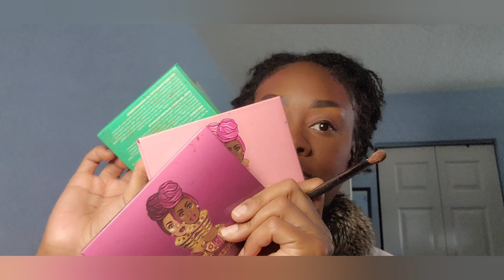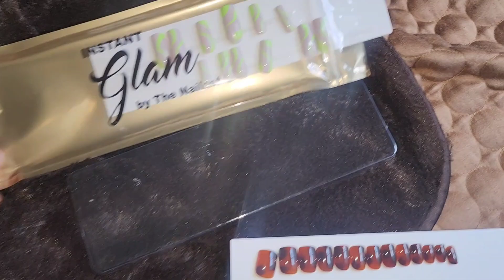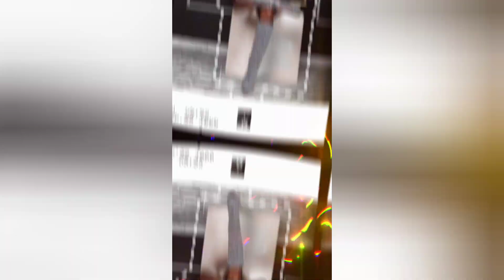MY ALTER-EGO PHOTOSHOOT! Behind the Scenes VLOG DIARIES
I am Supermodel Mikai and today, we are taking you to the other side... the WORLD of Supermodel Mikai🤪 Vlog with me behind the scenes of a epic photoshoot that we did & see how it all turns out!

Hair, makeup, creative styling by Yours Truly 💜